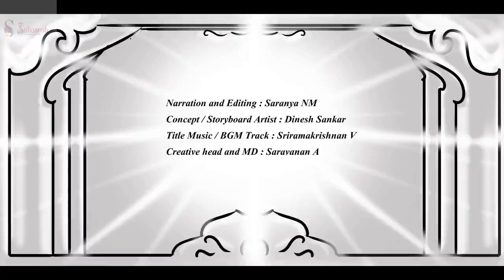பொன்னியின் செல்வன் | பாகம்-2 |அத்தியாயம்-29 | முழு பதிவு PonniyinSelvan Audiobook tamil |Sahasrah's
பொன்னியின் செல்வன்  | அமரர் கல்கி | பாகம் : 2 சுழற் காற்று  | அத்தியாயம் : 29 யானைப்பாகன் | Ponniyin Selvan | Audio book Tamil with Pictures

This video narrates Chapter 29 : Yaanaipaagan (யானைப்பாகன்) from Part 2 : Suzhar Kaatru ( சுழற் காற்று )

Characters : Vanthiyadevan, Aazhvaarkadiyaan